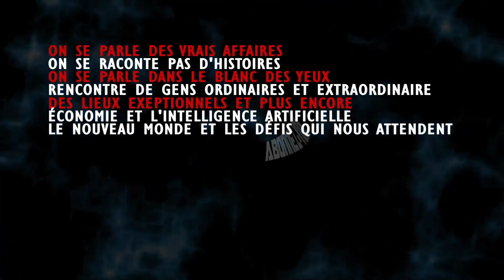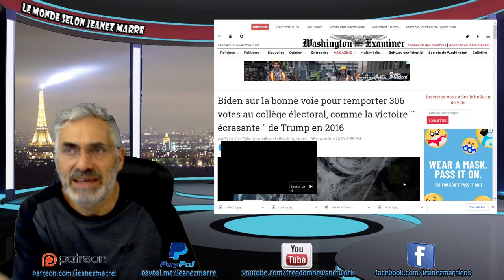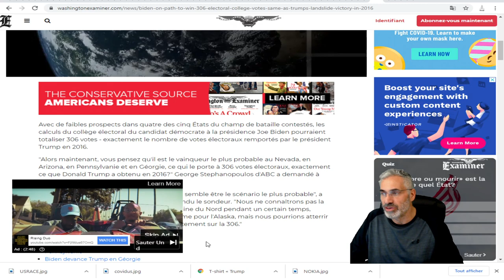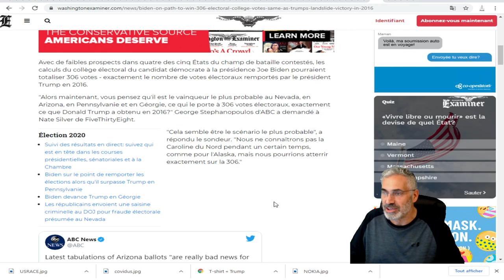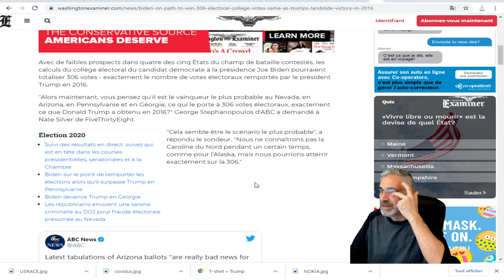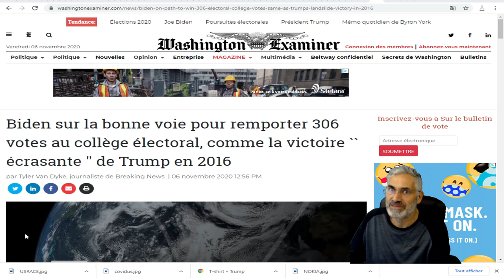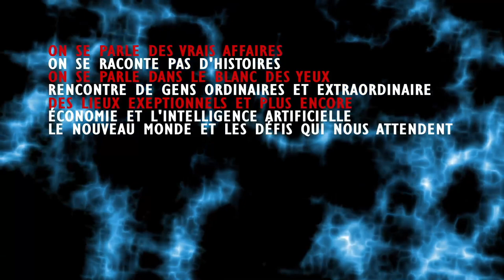JOE BIDEN SE DIRIGE VERS UNE VICTOIRE ÉCLATANTE AVEC UNE POSSIBILITÉ DE 306 VOTES GRANDS ÉLECTEURS.